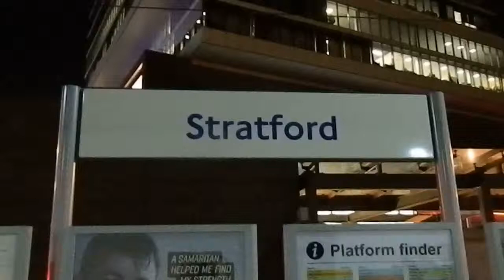Freight Trains at Stratford 16 February 2012 Part 2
I returned to Stratford station in East London during the evening of Thursday 16 February 2012 to film these two freight trains.